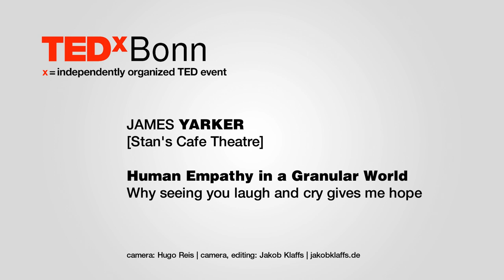Human Empathy In A Granular World | James Yarker | TEDxBonn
Why seeing you laugh and cry gives me hope James Yarker is co-founder and artistic director of the British theatre company Stan's Cafe (Birmingham). Their radical productions regularly tour Europe and beyond, helping audiences see the world around them from a new perspective. Last year Yarker showed his installation "What When / Was Wenn" at the World Climate Conference (COP23) in Bonn. This installation impressed as a "silent demonstration" and showed protest signs of the last hundred years. James regularly works with schools on creative learning projects and is asked to teach at universities. He will travel to Bonn by train from Birmingham, but otherwise does not feel that he is doing a great job "Saving the World". This talk was given at a TEDx event using the TED conference format but independently organized by a local community.